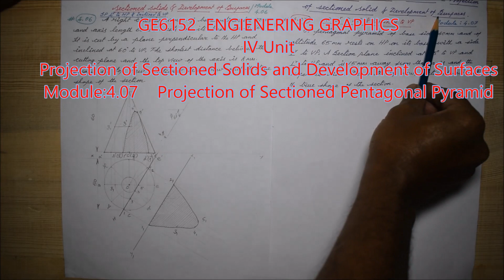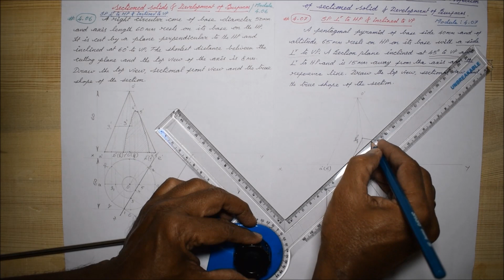Projection of Sectioned Pentagonal Pyramid SP Inclined to VP - M4.07 - EG in Tamil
I hereby demonstrate and explain the procedure to construct the projection of a Sectioned Pentagonal pyramid SP perpendicular to HP and inclined to VP - in Tamil.